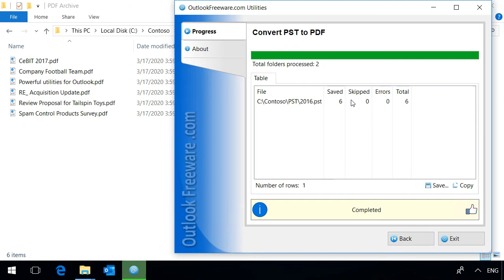Convert Outlook PST to PDF Files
This video shows how to convert Outlook email messages from PST data files to Adobe PDF files using the free tool.